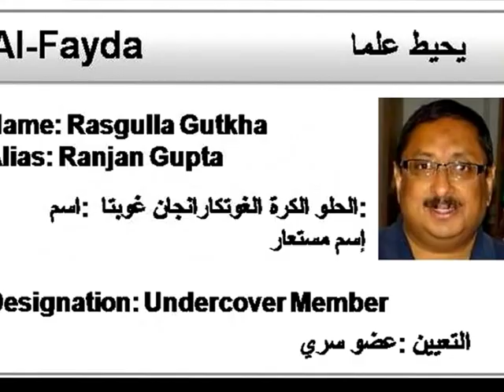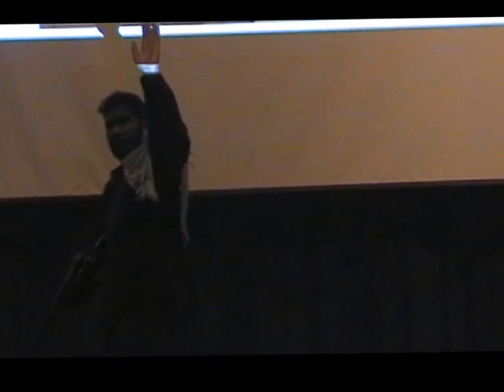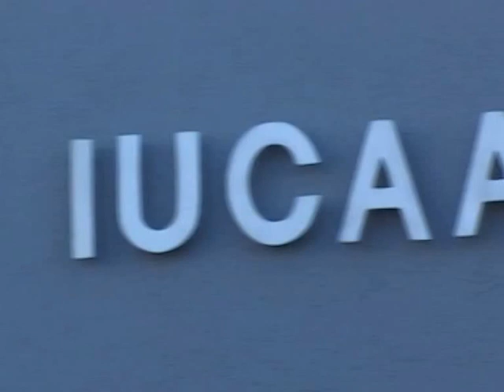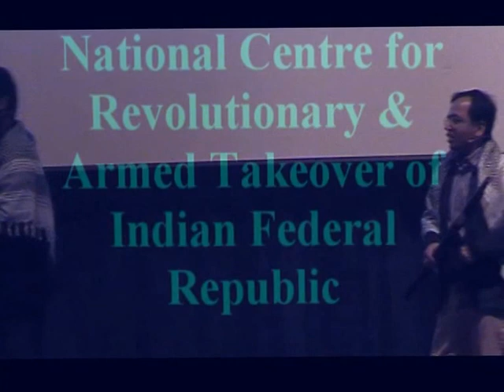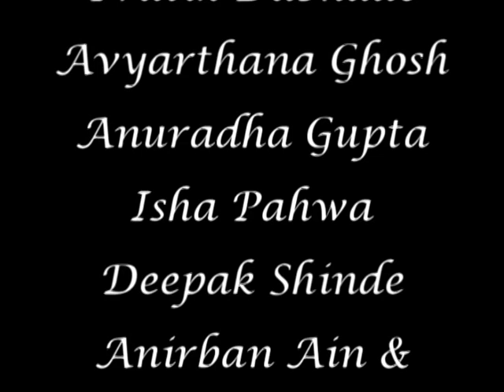A play directed by Professor Varun Sahni during the IUCAA Foundation day 2016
A play directed by Professor  Varun Sahni during the  cultural programme on the occasion of the 28th IUCAA Foundation day 2016  featuring  Professor Varun Sahni, Professor  Jayant V. Narlikar, Professor Somak Raychaudhury, Professor Rohini Sahni, Professor Sanjit Mitra,Professor Neeraj Gupta,  Mrs. Sarah Ponrathnam,
Mrs. Kakoli Bagchi, Shishir Sankhyayan, Suman Bala,Dr. Jayanti Prasad, Aafaque Khan, Swagat Mishra, Sonali Sachdeva,Anjali Rao, Kabir Chakravarti,Javed Rana Sk, Satadru Bag,Ruchika Seth, Pratik Dabhade,Deepak R. Shinde, Avyarthana Ghosh, Anuradha Gupta, Isha Pahwa , Anirban Ain  and Remya Nair.